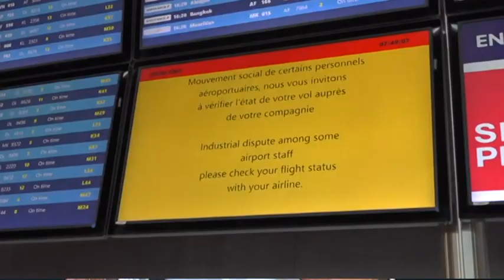20 11 32023 JT INTERNATIONAL